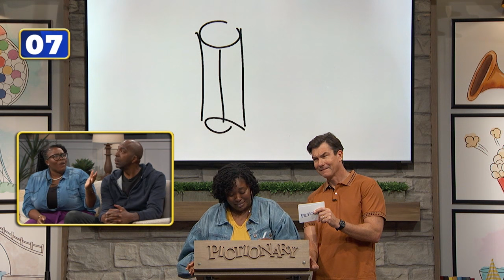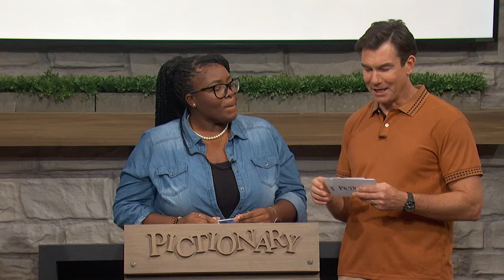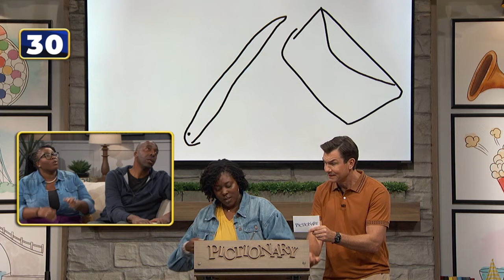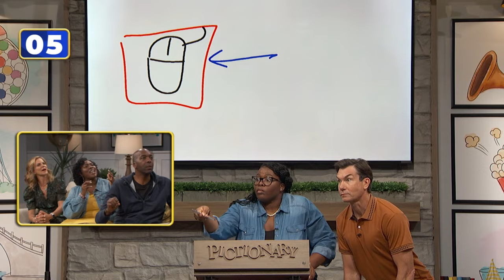Ep 95. Oh, Crop! | Pictionary Game Show - Full Episode: John Salley vs Natalie Morales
Saddle up! Today's contestants are bringing the sounds of the countryside to life with the category "Things You Hear In Rural Areas". Will their drawings be a breath of fresh country air, or will they get stuck in the mud? In this episode of Pictionary, its Jerry's co-host of “The Talk”, Natalie Morales vs NBA player and actor John Salley.